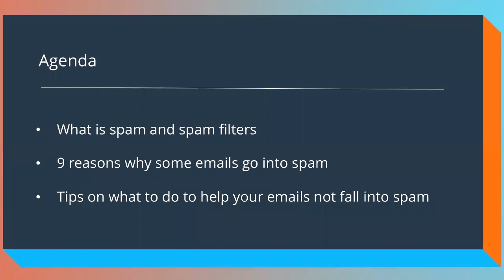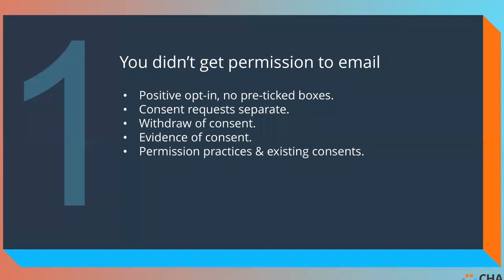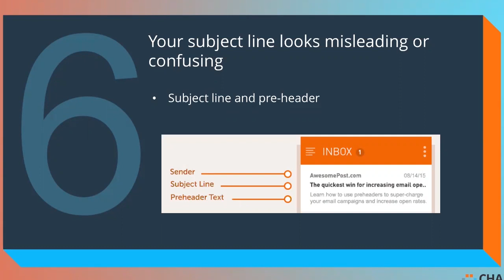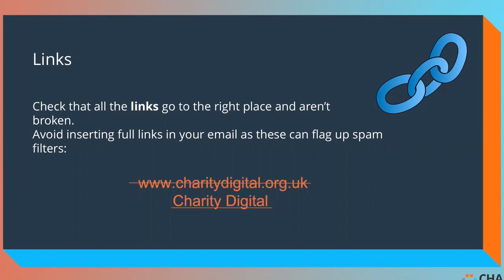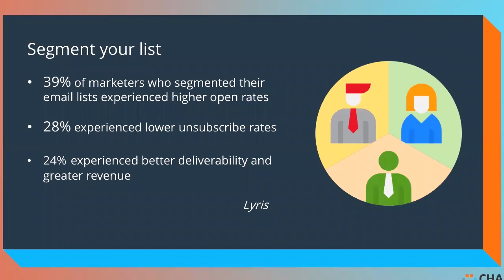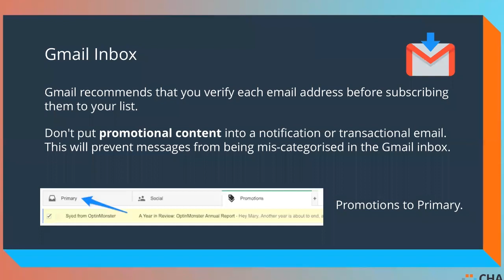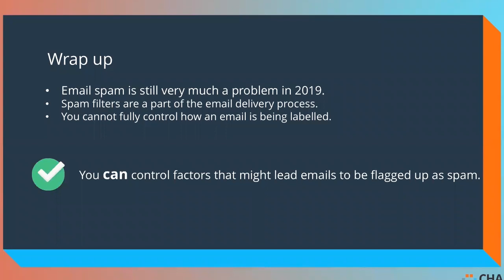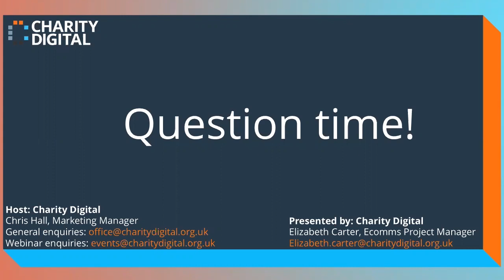9 ways your charity can spam-proof its email marketing | Webinar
It’s widely thought that around 25% of all emails sent by charities never make it to the intended recipient. With words like FREE, DONATE and GIVE charity email marketers are finding it harder and harder to pass through the strict spam filters of most inboxes.

We will be hosting our very own webinar with Charity Digital's EComms Project Manager Elizabeth Carter.